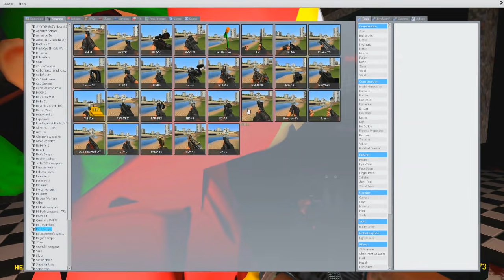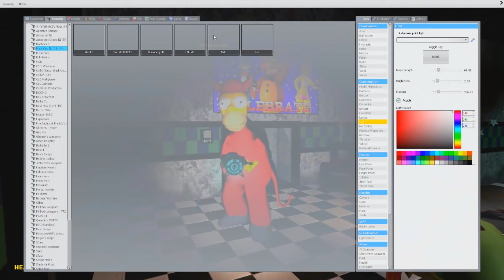Garry's Mod Sandbox Funny Moments Five Nights at Freddy's 3 Edition - Homer Simpson and More!